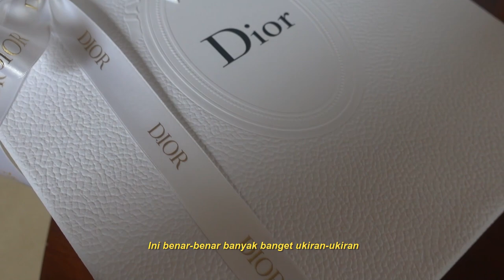Beli Chanel & Dior Home Delivery! Luxury Shopping Masa Pandemi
Vlog camera: Sony A5100 with 16-50mm f3.5-5.6 and Sony RX100 V
Tutorial camera: Sony 6500 with Vario-Tessar T* E 16-70mm f/4 ZA OSS Lens
Mic: Rode VideoMic GO